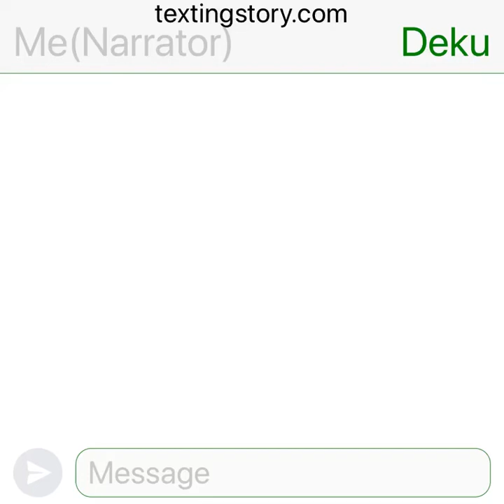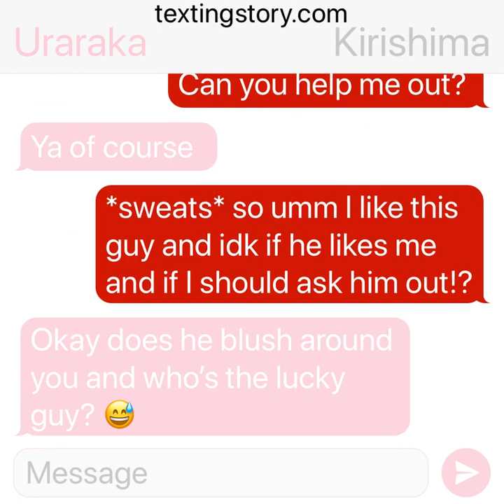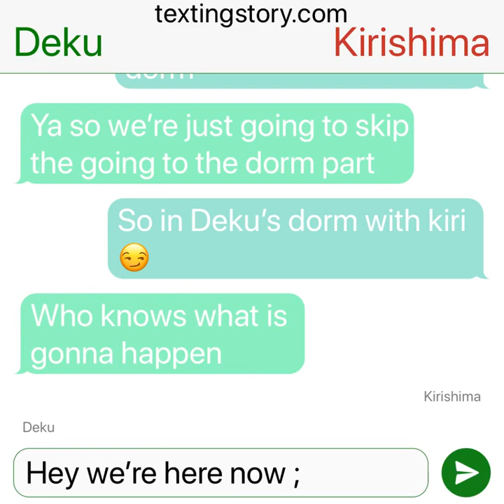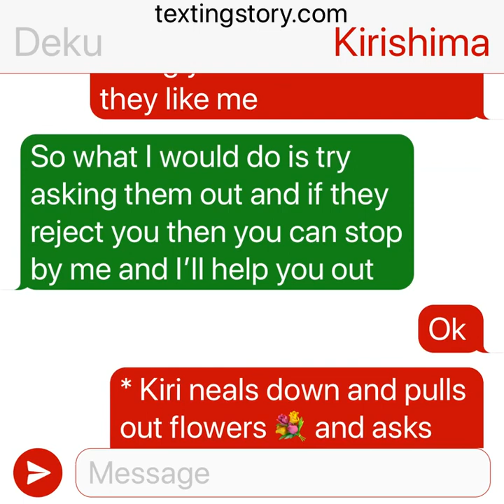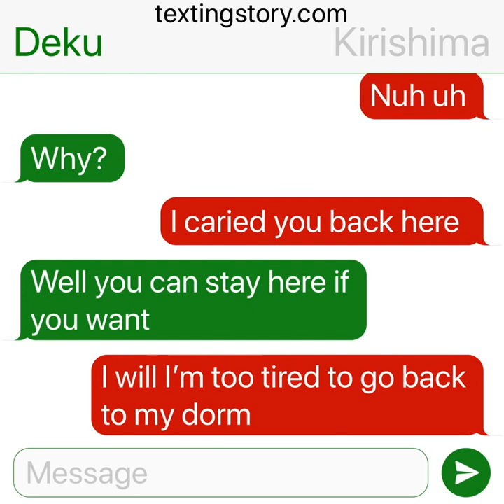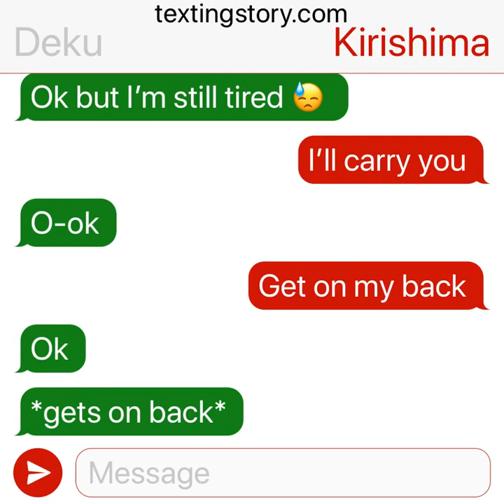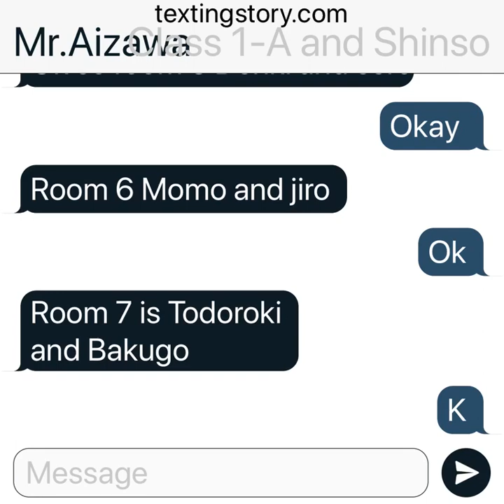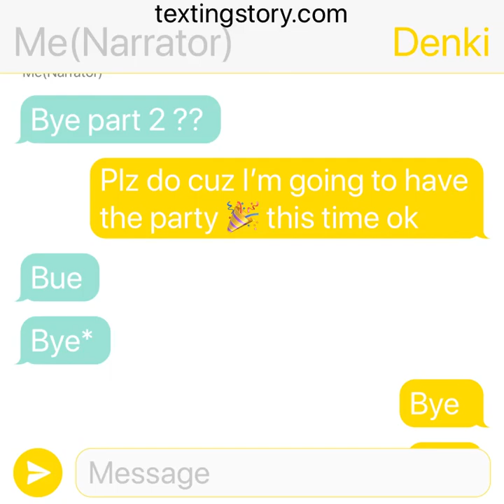KiriDeku ship part 1